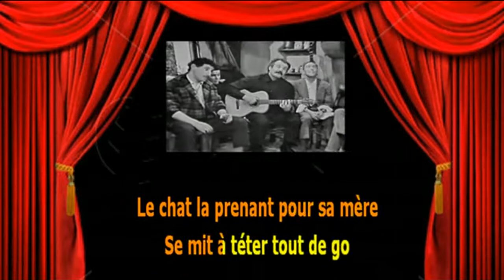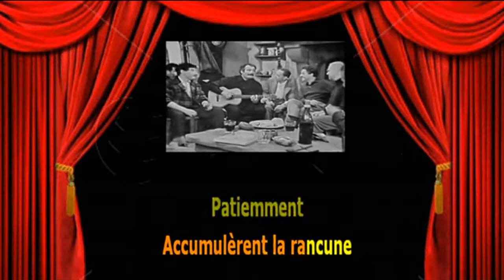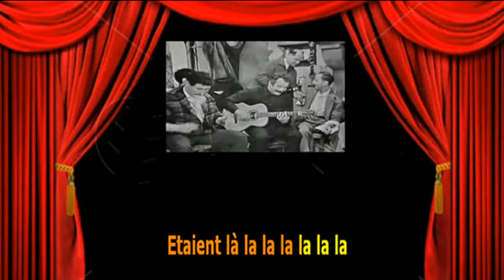Karaoké Georges Brassens Brave Margot